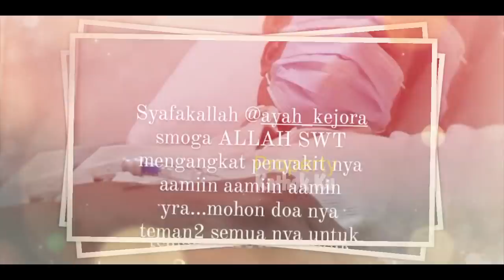Alhamdulillah!! Kondisi AYAH Kejora MEMBAIK?? Lesti Billar Beri SEMANGAT!!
Jangan Lupa: _
Thankz!!..